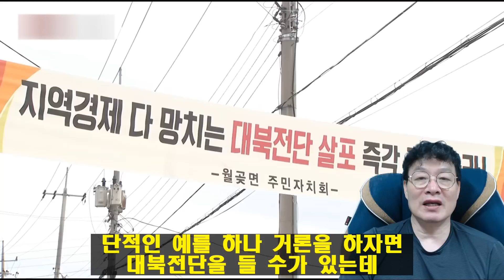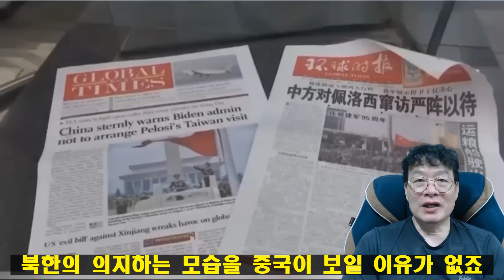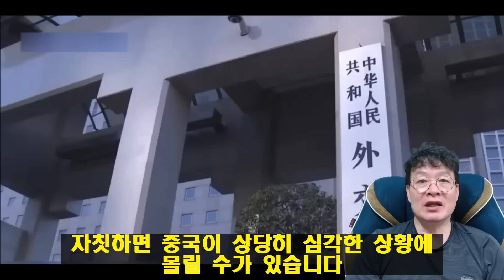미국과 중국, 그리고 명분을 찾는 북한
후원 국민 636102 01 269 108 차태욱
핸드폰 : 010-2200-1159